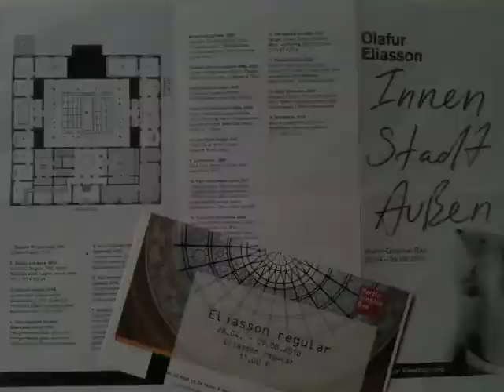Olafur Eliasson, Not Frida Kahlo - In A Berlin Minute (Week 15)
This week, Scott and I tried to get into the exhibit of the famous Mexican painter Frida Kahlo - on its last day at Martin-Gropius-Bau. When we joined the long line in the morning, the wait time turned out to be 8 hours. Our patience lasted about 15 minutes when we realized that the exhibit of the Icelandic-Danish large scale sculpture and public space artist Olafur Eliasson was also on its last day - and didn't have a wait at all.

The Eliasson exhibit was beautiful, surprising and interactive - and, of course, much larger than what I captured on my iPhone (unfortunately my little point'n'shoot camera I'd been using for all my videos, broke this week).

Two summers ago we had biked to all the stunning, yet controversial, waterfalls Eliasson built around New York City - so it was extra special to see some of his smaller scale work here in Berlin.